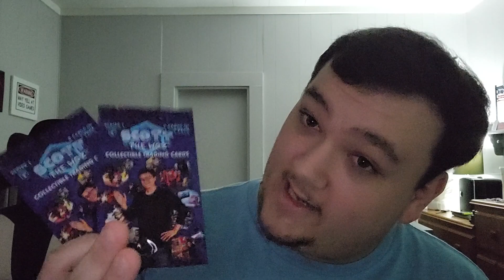2022 Year Review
Today, we talk about 2022 and how it went for me personally and what to kinda expect for 2023